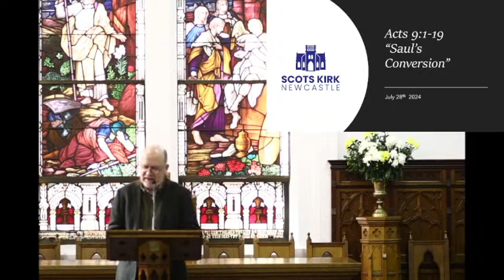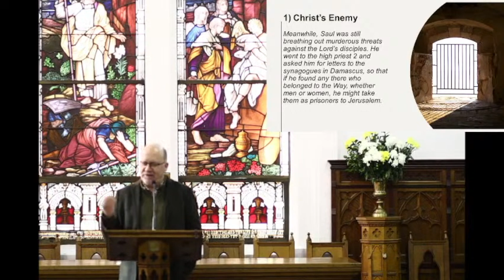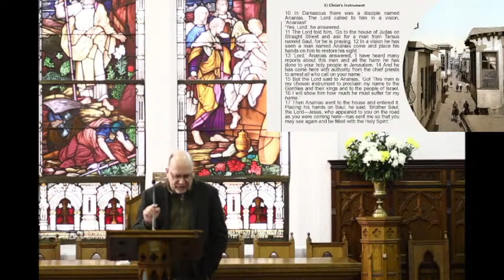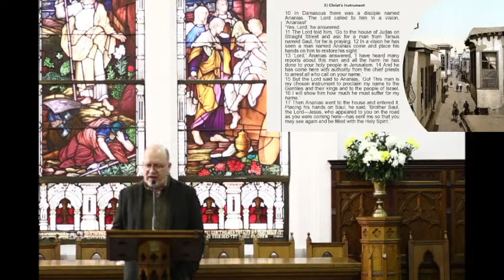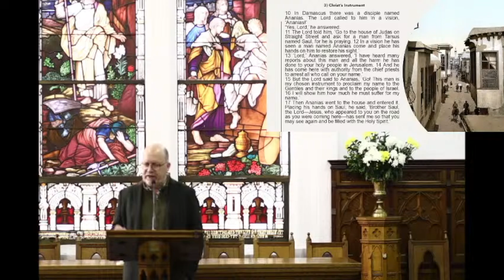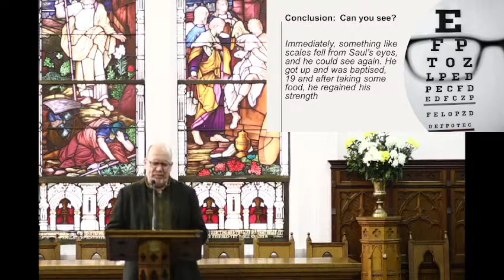Act with Acts 23 - The Conversion of Saul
Acts 9:1-19 - Think you know about the conversion of Saul and the Damascus Road experience? See if there is more to be learned. and how do you know you are a Christian?